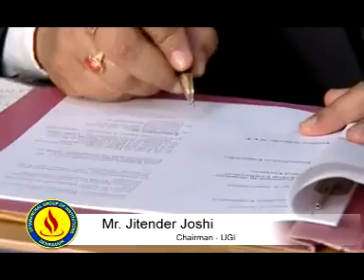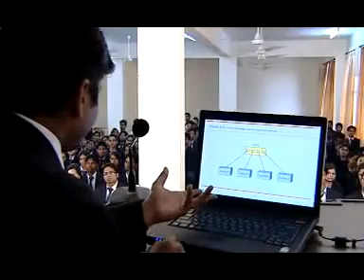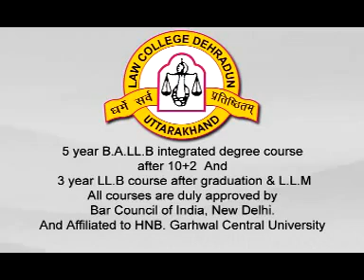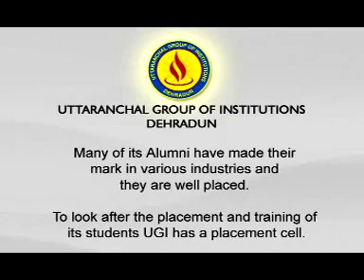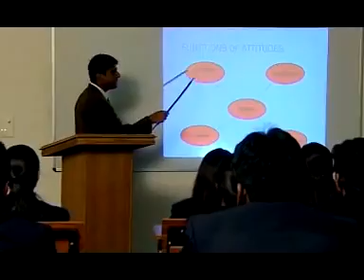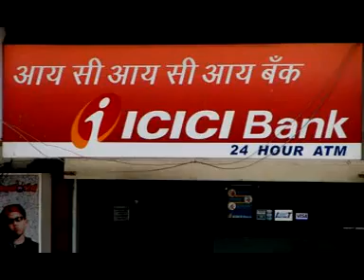UIT- Uttaranchal Institute of Technology,Dehradun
UIT- Uttaranchal Institute of Technology,Dehradun offers various branches of Engineering & Technology.  UIT,Dehradun is one of the best institutes of Engineering in Uttarakhand.
Credit- This video of UIT- Uttaranchal Institute of Technology,Dehradun is composed by Tarun Pandey